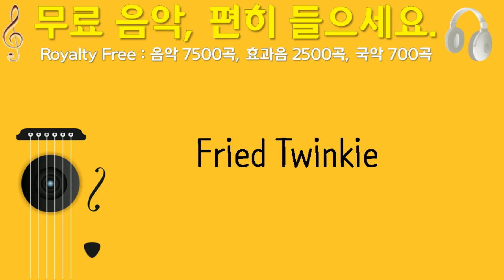Fried Twinkie, frederickjbenjamin, 전자, 44초